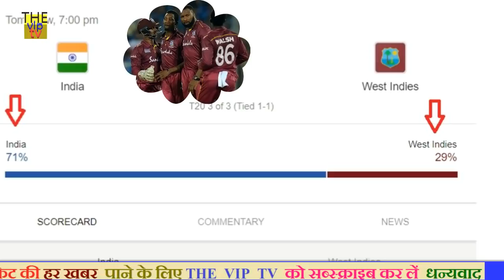IND VS WI 3rd T20 MATCH 2019 LIVE MATCH PLAYING 11 MOHMMAD SHAMI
Friends, after the defeat of Team India in the second T20, this series has become very exciting now, West Indies in this series Having made a strong comeback, it is a big mistake to take them lightly,

Friends, excited by the victory in the last match, the West Indies team has now reached Hyderabad, and has also started practicing for the final match.

So the same team India has also reached Mumbai, and to win the series under any circumstances, the net has been sweating since morning, friends, this final match will be played in Mumbai from 7 pm on the 11th, and Team India will play this match. Nobody wants to leave for nothing,

 And we got this hint in the press conference of Virat Kohli, when Virat had told his players in Kossaf Sabdo that in the final match everyone has to be on the field, and every impossible catch has to be caught.

Friends, let us tell you that for the final match, Google has declared Team India as a winning candidate, you can see here that Google is clearly saying that India has 71% chance of winning, whereas West Indies has only 29% chance in this match. To win, but still friends
   The way the team of West Indies bet in the last match, that is a matter of concern, so Virat Kohli does not want to take a full amount of money for this final match.

 And has given a big change in the team, and that big change will be first in the bowling unit.
 As the bowlers of the team had bowled extremely poorly in the last match, let me tell you that 170 runs were not less on that pitch, if the bowling and fielding of the team was good, then Team India would have bundled the West Indies for 150 runs, and in Thiruvananthapuram Only the series would have won its name

Let us tell you that Deepak Chahar, who took a hat-trick in front of a weak team like Bangladesh, is seen to be very insane in front of the batting batsmen like West Indies, Deepak threw 3 OB 3 balls in the second match and also gave 35 runs from the expensive economy of 10 and He could not take a single wicket, even though his performance was similar in the first match, Virat Kohli hardly took the risk for the final match,

  And in their place, the star bowler of the team, Mohammed Shami, will be given an opportunity, because he is an experienced bowler, and in the final match is in great need of experience, friends Virat will make another change in bowling, fielding with poor bowling. Waley Washington Sundar can be ruled out for this match,

 Let me tell you that Washington is a weak fielding, they gave three easy catches in both the matches, which led to India's defeat, so now Virat Kohli will hardly take the risk of playing them in the final match, Virat replaces the chinaman bowler Kuldeep Yadav. Kuldeep Yadav can give many matches to India on their own

So, friends, Kuldeep and Chahal will be seen again in this match, where both bowlers will stack the West Indies batsmen, then in the same batting, Manish Pandey can be given the place of Shreyash Iyer, because Shreyesh Iyer in this series He did not appear in the rhythm for which he is known. In the last match where there was a need to score fast, then he had scored 11 balls 10 runs only.

 So the same Manish Pandey is in good form and has just returned to make Karnataka champions, then he can get a chance to play in this match.
So friends, Virat Kohli can go with these 11 players in the final match.

 Rohit Sharma, KL Rahul, Shivam Dubey, Virat Kohli, Rishabh Pant., Manish Pandey, Ravindra Jadeja, Bhuvneshwar Kumar, Mohammed Shami, Kuldeep Yadav, and Yajuvendra Chahal, friends tell us like and comment, and which player is the team Must be commented out thank you